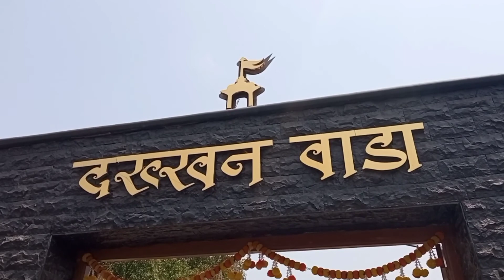Glimpse at Dakkhan Wada | दख्खन वाडा | अप्रतिम रूचकर जेवणाची मेजवानी vlog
Traditional phone and Munshi ji ka table used in olden days | Hotel Dakkhan Wada

Glimpse at Dakkhan Wada | दख्खन वाडा | अप्रतिम रूचकर जेवणाची मेजवानी